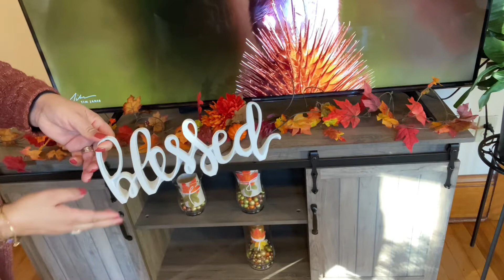🍁Decoración Sala Pequeña para otoño. Decoración de Otoño 🧡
🍁Decoración sala pequeña para otoño . Decoración de otoño 2022🧡

Familias en el vídeo de este día les comparto  ideas como decorar una sala pequeña  para otoño .